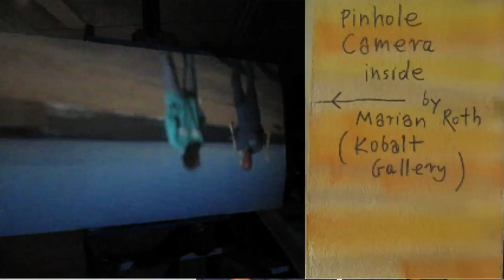2015 PAAM Gala Honoree Marian Roth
Marian Roth, recipient of the 2015 PAAM Gala Award for Artistic Excellence. Video by Provincetown Community Television.